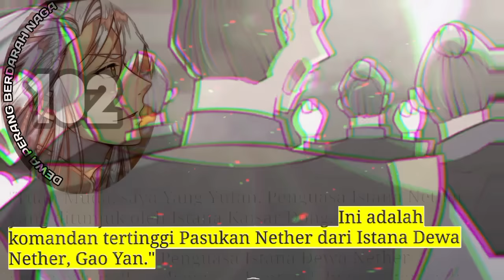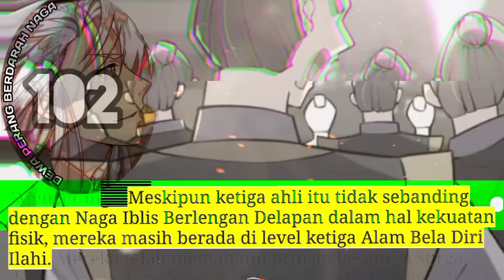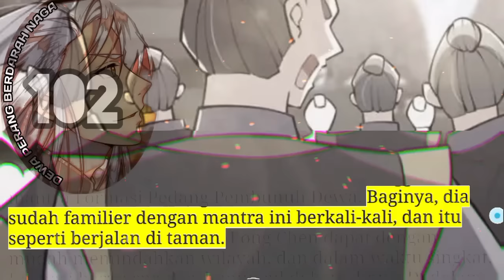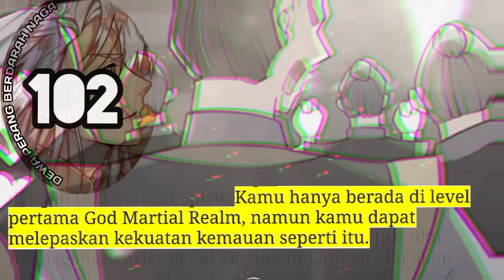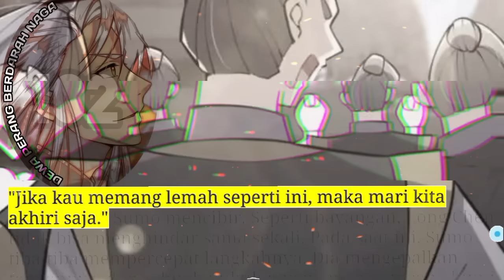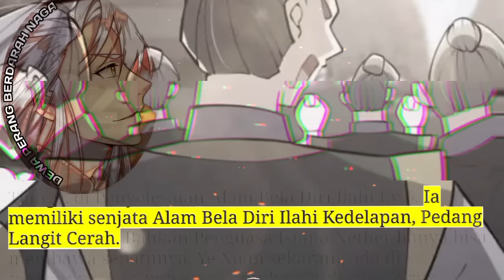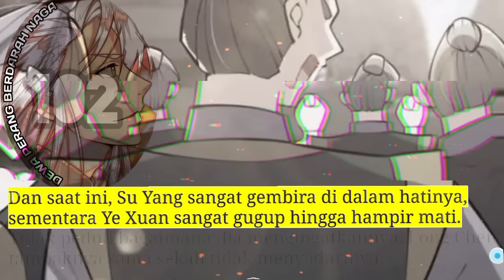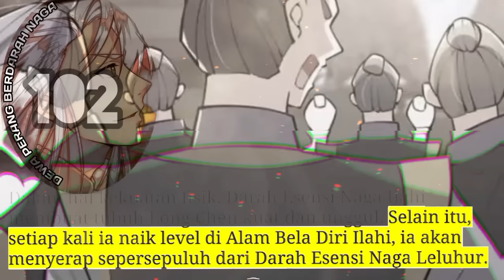Dewa Perang Berdarah naga season 102